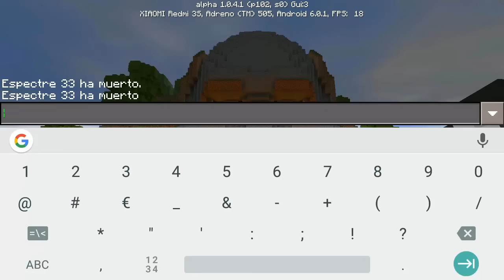TEMPLO DE NOCHT INCREIBLE CONSTRUCCION DE REDSTONE PARA MINECRAFT PE 1.0.4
"" ZHUKULENTHA DESCRIPCION """